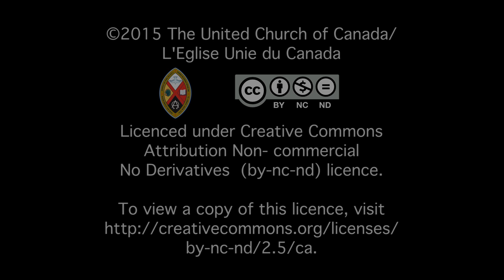Clickers, accountability and a run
Today, the work of the 42nd General Council will be a pot pourri of reports, new technology and a 5K run/2K walk.